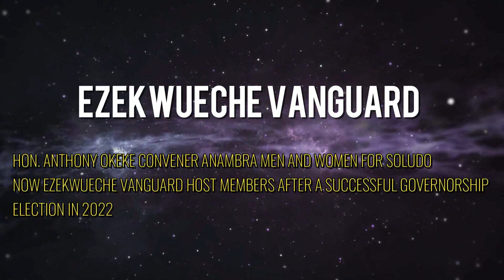CHIEF DR ANTHONY OKEKE HOST MEMBERS OF ANAMBRA MEN AND WOMEN FOR SOLUDO .